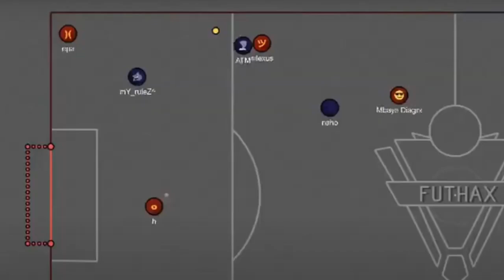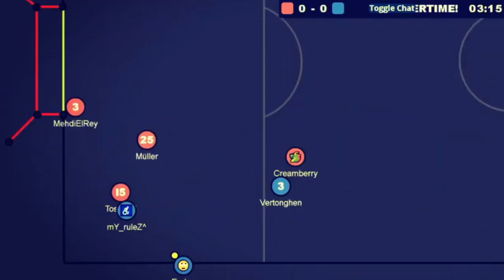Best of mY_ruleZ^ - Touching Goals